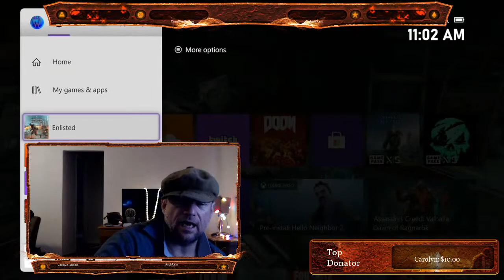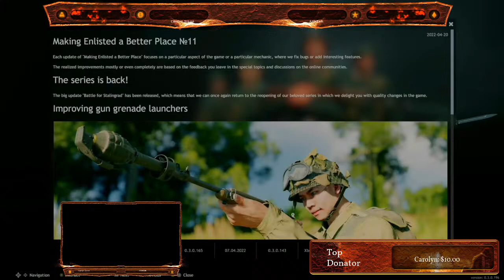Wipe them out, all of them!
Would you like to see what I think is the best home recording of Austin Shoegaze band?